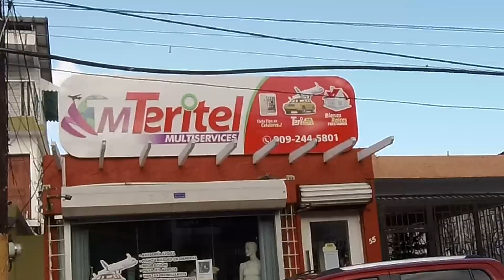Vlog-Primer negocio OFF Line les presento mi Socio-Jose Blog